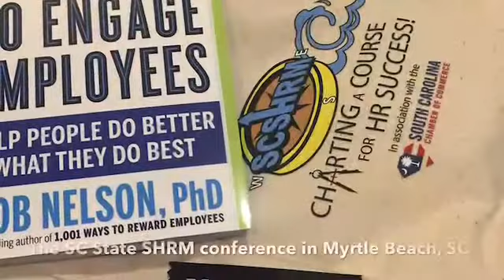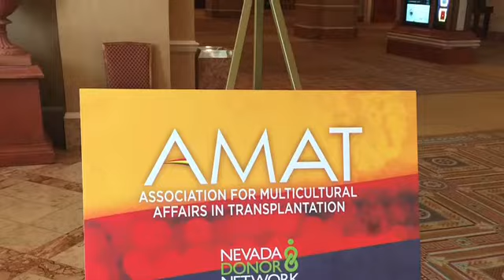My HUMAN RESOURCES Career!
Human Resources (HR) is becoming a more popular career.  Now, students can pursue degrees in HR, companies are seeing the value in HR and people are wanting to become HR Professionals.  Unfortunately, its not easy to start a HR career for various reasons.  This video gives my story of how I got started.

New videos released weekly!!! Get alerts so you'll be the FIRST to see it!